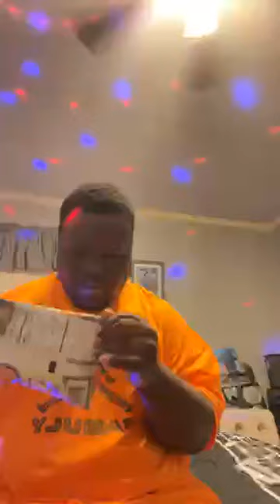Flash went and Got Dj a Tuna Sub and yall have to see the look on Dj face when he walked in with it🤣